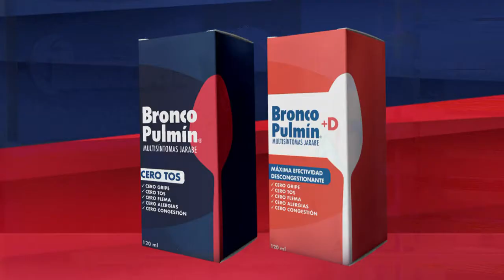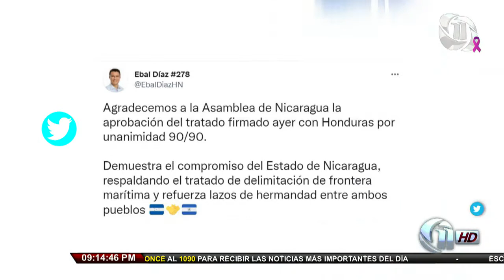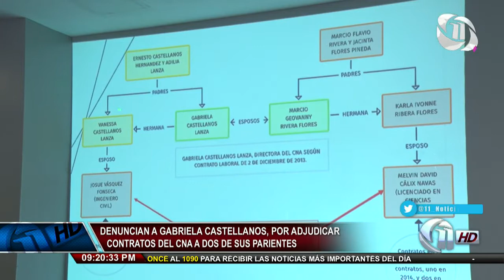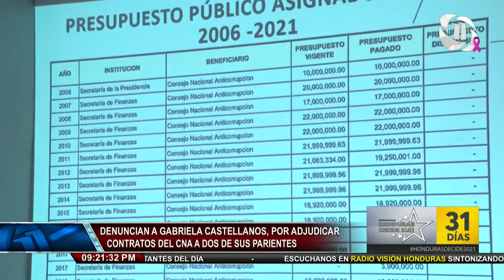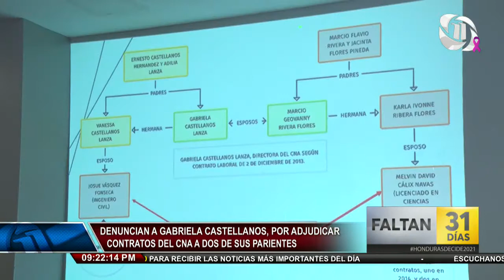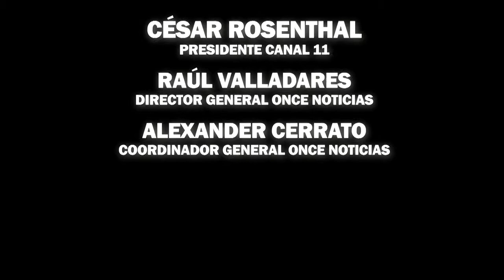Once Noticias Estelar | Capturan a hombre que golpeó a una mujer en San Pedro Sula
28/10/2021 - Once Noticias Estelar